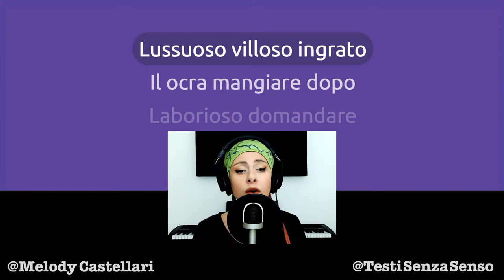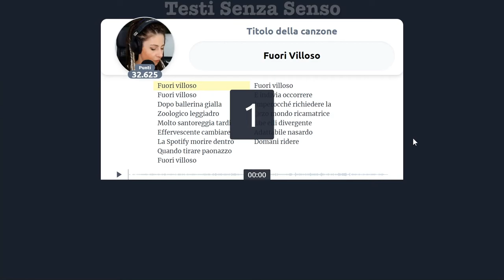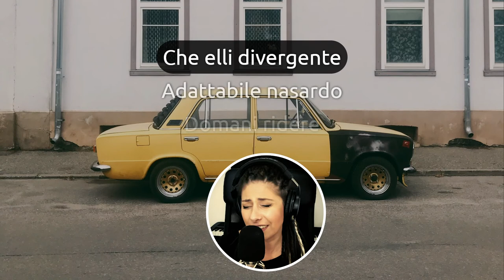Villoso dentro o "Villoso Fuori"?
Dicono che donna barbuta sempre piaciuta...sarà...🙄